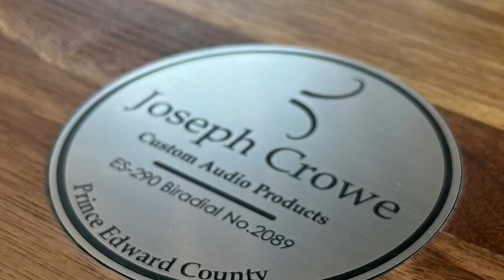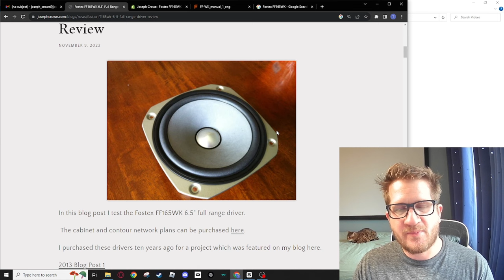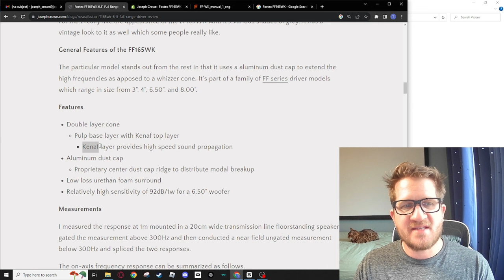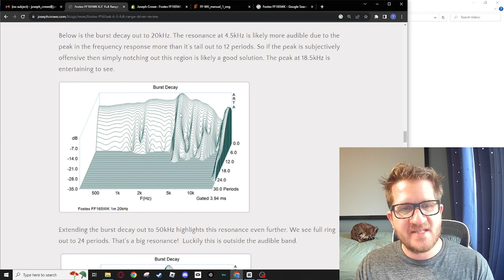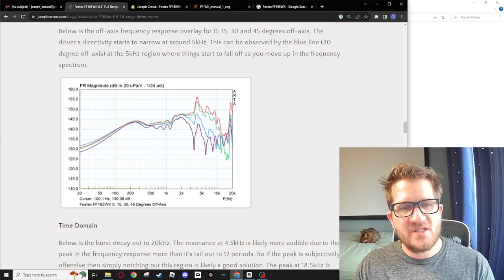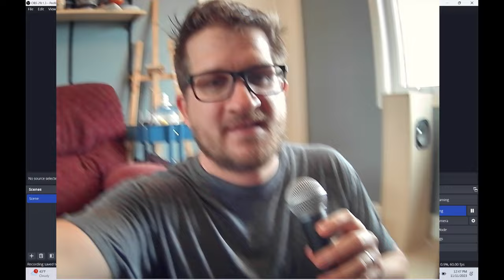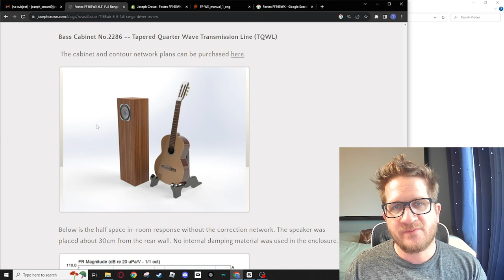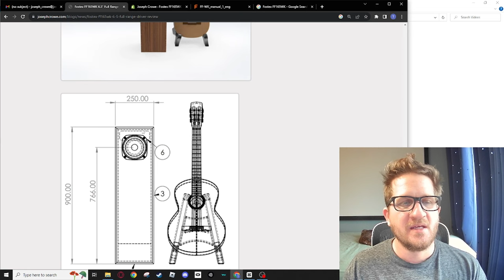Fostex FF165WK 6.5" Full Range Driver Review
In this blog post I test the Fostex FF165WK 6.5" full range driver.

Joseph Crowe Custom Audio Products is a small business located in Canada. Owned by Troy J. Crowe, he offers custom audio products such as wood horns, crossovers, design and testing, or complete speaker builds. He provides services to either individuals, small businesses, or start-ups. All of his designs are available for personal use in the form of 3D CAD files or Drawings.
Troy J. Crowe has a background in Mechanical Engineering Technology with extensive experience in both the Audio Industry and the Automotive Industry. He does all his own design work and CNC machining. His focus is on audiophile two-channel music systems for the most accurate sound reproduction.